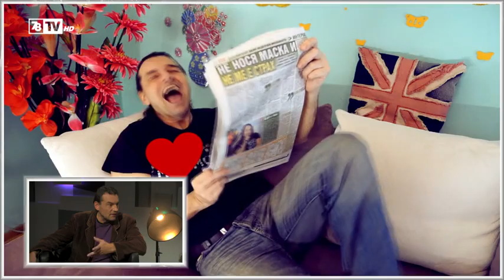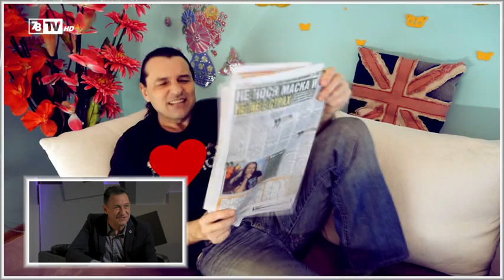Вечерта на Деян Неделчев-при Камен Воденичаров-DEYAN ANGELOFF WITH KAMEN VODENICHAROV-2020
BULGARIAN POP STAR,SHOWMAN AND COMPOSER DEYAN ANGELOFF NEDELCHEV  IN TV SHOW ''THE EVENING OF..  WITH KAMEN VODENCHAROV ON 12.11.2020. ON TV 7/8